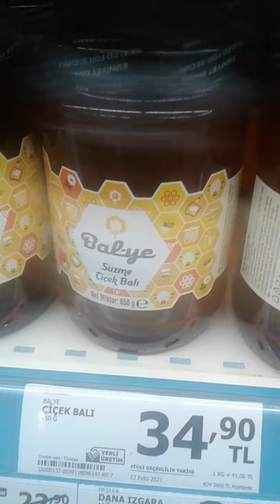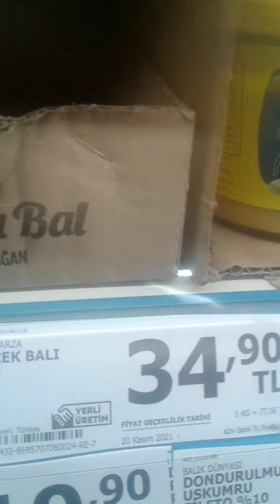A101 MARKET BAL-REÇEL FİYATLARI İNCELEDİK 13ARALIK2021